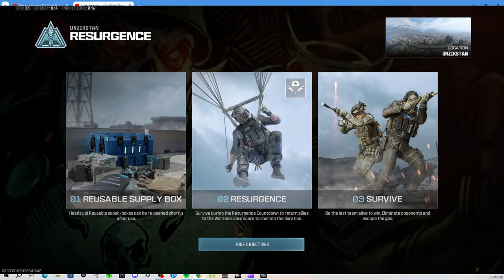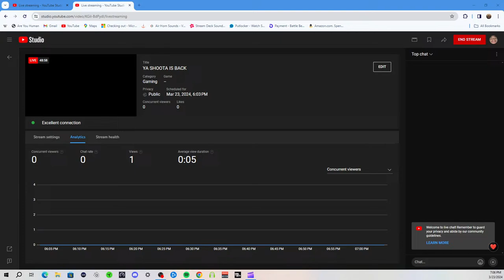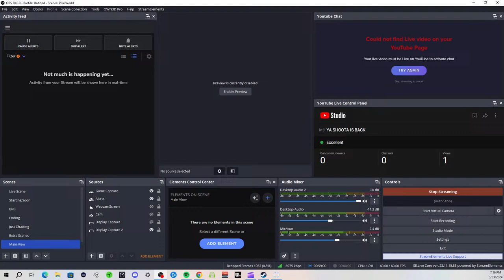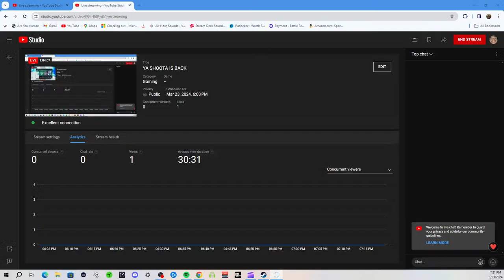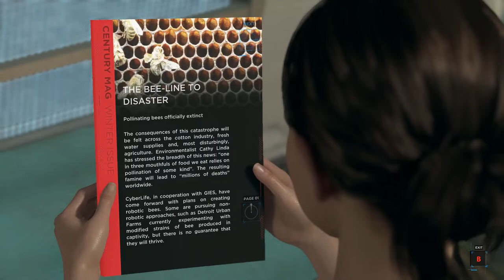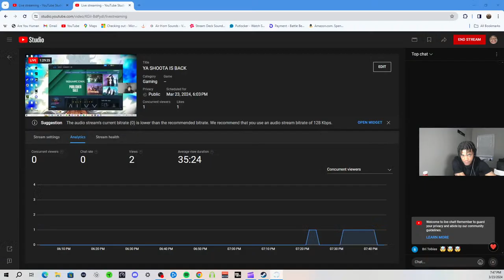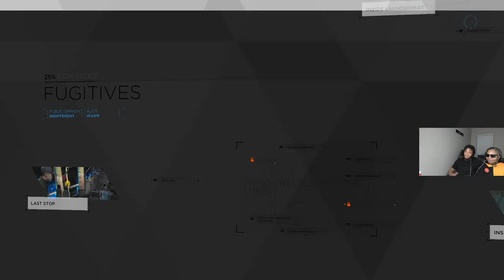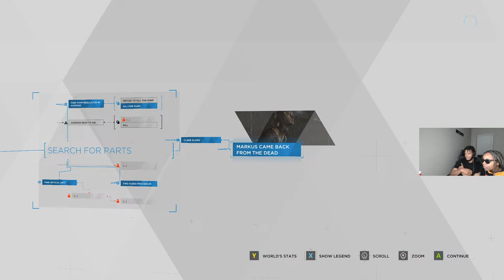YA SHOOTA IS BACK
I play all types of video games. We do new gameplay walkthroughs on newly released gaming titles

Always down to play games with subs.!

Welcome to DBRealMME's YouTube Channel!!! Join me on an extraordinary gaming journey where virtual worlds come to life. Get ready to immerse yourself in thrilling gameplay, epic adventures, and mind-blowing moments that will leave you on the edge of your seat.